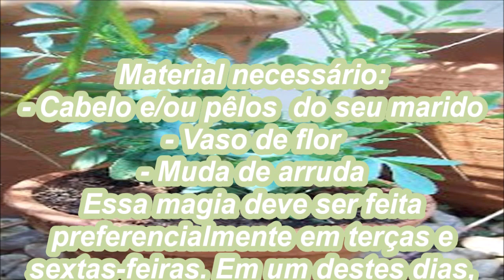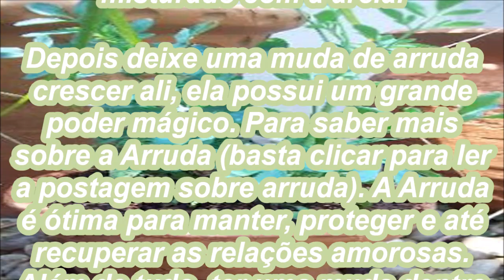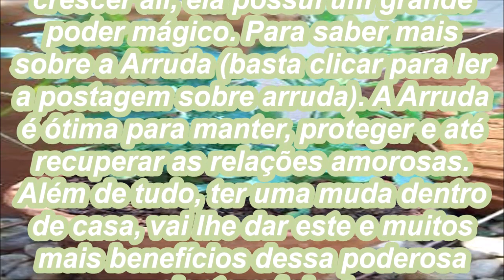Simpatia poderosa de amarração amorosa para o marido ser fiel